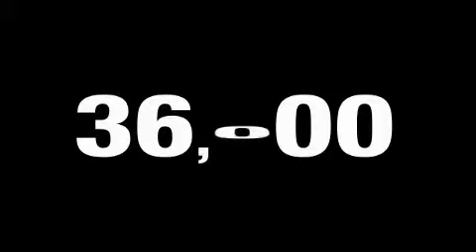Preowned 2008 Mazda Miata MX-5 Novato CA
We are proud to present this 2008 Mazda Miata MX-5.

 Year: 2008
 Make: Mazda
 Model: Miata MX-5
 Engine: Array
 Trans.: manual
 Exterior: silver
 Miles: 35,152
 Interior: black leather

 At Novato Ford Lincoln Mercury we provide sales, service and parts to all of Marin County and the surrounding areas including; Novato, Napa, Vallejo, San Rafael, Petaluma, Sonoma, Benicia, Calistoga, Santa Rosa, Rohnert Park, Vacaville, Fairfield, Davis, Martinez, Hercules, Sausalito, Tiburon and the entire North Bay of San Francisco.

 At Novato Ford we always have a large selection of New Ford, Lincoln and Mercury vehicles. We also carry a large selection of Used Cars, Used Trucks, Used SUV's and Used Vans. We often carry Used Ford, Used Chevrolet, Used BMW, Used Mercedes-Benz, Used Mercury, Used Dodge, Used Chrysler, Used Honda, Used Toyota, Used Mazda, Used Jeep, Used Nissan, and Used Audi vehicles.